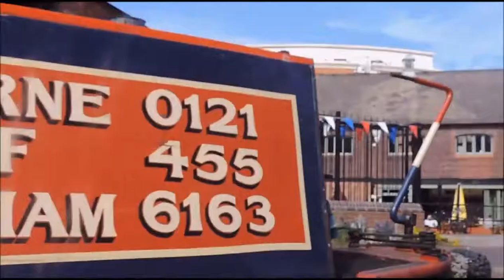Boat Trip in Smart City of Birmingham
EnDesign, Social Environmental Design
Thanks to the Academy of Urbanism for organizing the Annual Congress X-Health, Happiness & Well-being: People Oriented Urbanization, in Birmingham, UK in June 2015. The boat trip through Birmingham Canals show the effort of reviving canals in Birmingham as part of their sustainable smart vision.